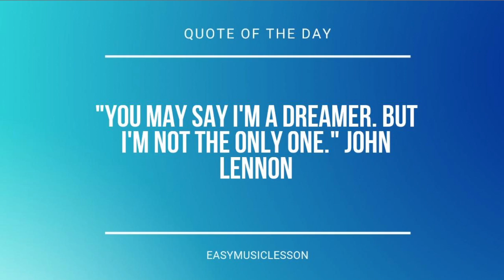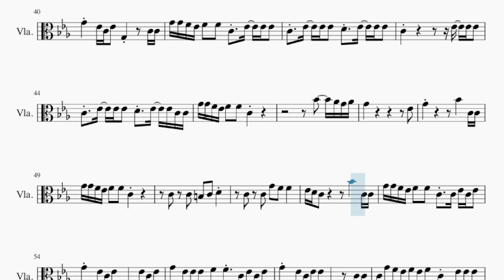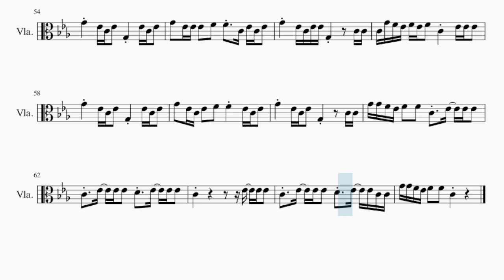Viola Sheet Music: How to play To X by Taeyeon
Comment and let us know how the videos have helped you. It keeps us going! :)Here is a sheet music/tab video on the song To X by Taeyeon on the viola. A viola sheet music arrangement which is transposed to notes that are easily played by viola, for the song To X by Taeyeon.

EasyViolaLesson teaches you to play the your favorite instrument, through well-arranged sheet music so that you too can learn how to play To X by Taeyeon on the viola as fast as you can. A viola sheet music with backing tracks to help your play the song better.

Chords of Viola arrangement:
Ab Maj   G Dom 7   C Min 7   F Dom 7   Ab Maj   G Dom 7   C Min 7
B Dim   Bb Maj   Eb Maj   Ab Maj   G Dom 7   C Min 7   F Dom 7
Ab Maj   G Dom 7   C Min 7   Ab Maj   G Dom 7   C Min 7   F Dom 7
Ab Maj   G Dom 7   C Min 7   B Dim   Bb Maj   Eb Maj   Ab Maj
G Dom 7   C Min 7   F Dom 7   Ab Maj   G Dom 7   C Min 7   B Dim
Bb Maj   Eb Maj   Ab Maj   G Dom 7   C Min 7   F Dom 7   Ab Maj
G Dom 7   C Min 7   Ab Maj   G Dom 7   C Min 7   F Dom 7   Ab Maj
G Dom 7   C Min 7   B Dim   Bb Maj   Eb Maj   Ab Maj   G Dom 7
C Min 7   F Dom 7   Ab Maj   G Dom 7   C Min 7   B Dim   Bb Maj
Eb Maj   Ab Maj   G Dom 7   C Min 7   F Dom 7   Ab Maj   G Dom 7
G Dom 7   C Min 7   F Dom 7   Ab Maj   G Dom 7   C Min 7   F Dom 7
F Dom 7   Ab Maj   G Dom 7   C Min 7   B Dim   Bb Maj   Eb Maj
Ab Maj   G Dom 7

Melody notes of Viola:
Eb4 C4 Eb4   Eb4 C4 Eb4   G3   Eb4 C4 Eb4   Eb4   C4 Bb3
Eb4   Eb4 F4 G4   Eb4   C4 Bb3       Eb4 C4
Eb4   C4 Bb3 Eb4   C4 Bb3 Eb4 C4 Eb4 C4 Eb4   C4 Bb3
Eb4 Eb4 Eb4 F4 G4   Eb4   F4   C4   G4 Bb4 G4 C5
Bb4 C5 G4       G4 Bb4 Ab4 G4 G4 G4
F4 Eb4               G4 Bb4 G4 C5
F4 Eb4   Eb4   G4   C4 Eb4 C4 Eb4
G4     Eb4 C4 Eb4   G3     Eb4 C4 Eb4
G4   Eb4 Eb4 Eb4   F4   F4   C4 Eb4 C4 Eb4
G4     Eb4 C4 Eb4 Eb4 G3         C4 C4
C4 G4 F4 Eb4 F4 Eb4 F4   C4     Eb4 Eb4 Eb4
G4   Eb4 C4 Eb4   F4   F4     Eb4 C4 Eb4
G4     Eb4 C4 Eb4   G3         C4 C4
G4 G4 F4 Eb4 F4   F4   C4   Eb4   Eb4 Eb4
F4 Eb4       G4   G4 F4   G4 Bb4 G4 C5
C4   Eb4   Eb4 Eb4   D4   Eb4   Eb4 Eb4
C4                   Eb4   Eb4 Eb4